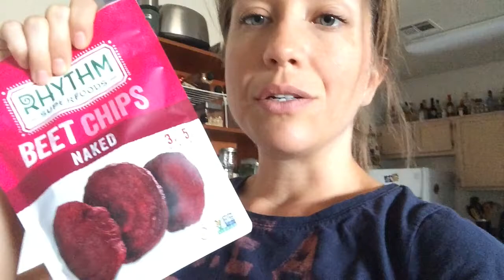What to Get at Whole Foods | VLOG #59 | What I Ate Today [Nutritarian/Vegan]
I had another successful day with BVB: Beans and Veggies for Breakfast! :D I ended up avoiding another craving somehow (was it because of BVB?) and went shopping at Whole Foods. I show you all of what I bought, and the snacks I found that I love!

MENTIONED:
Beet Chips
Kale Chips

★ Nutritional Yeast (unfortified)
★ Mrs. Dash Tomato Basil Garlic (but I found it at my grocery store for a lot cheaper)

Get my Chocolate Peanut Butter Smoothie recipe by signing up for my email newsletter (it gets delivered on the second email, I think):